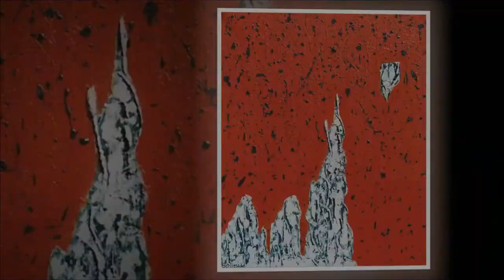Abstract Paintings by io.Lagana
10 years of abstract expressionnism paintings.

Videos I create are NOT intended for children, I use products in my work that are NOT suitable for children.